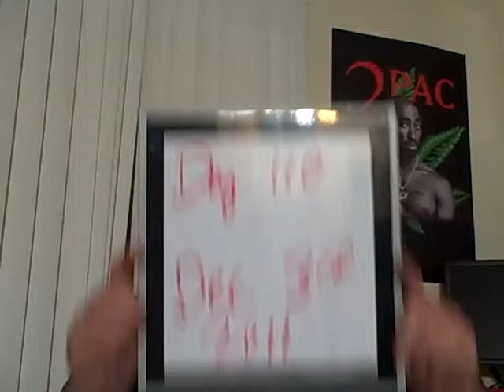handlebar day 110 with audio